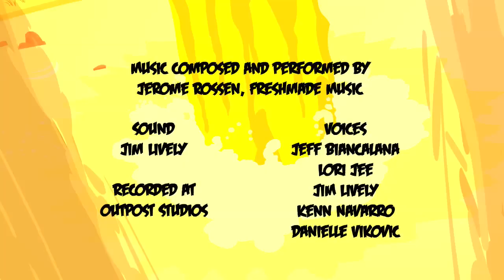Happy Tree Friends KA-POW! - Buddhist Monkey - Three Courses of Death (Ep #2) (HD)